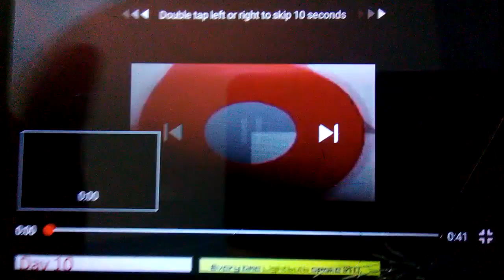M6 Scan (Veg Replace)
Reuploaded From Magan Woodmansee since Megan does not logo edit anymore